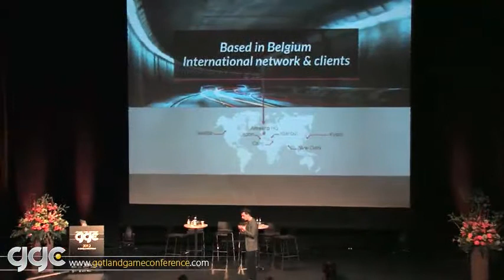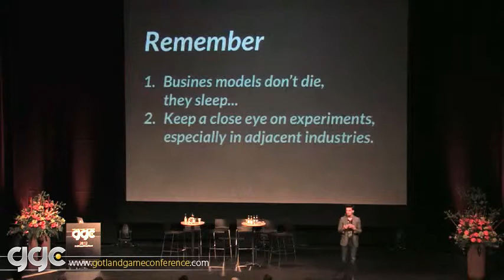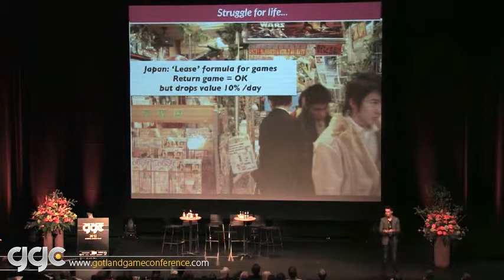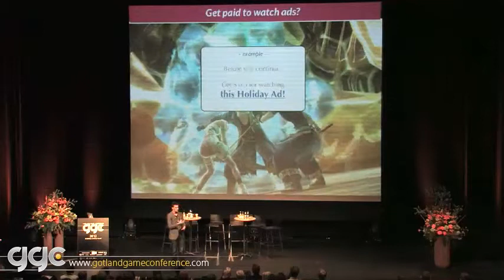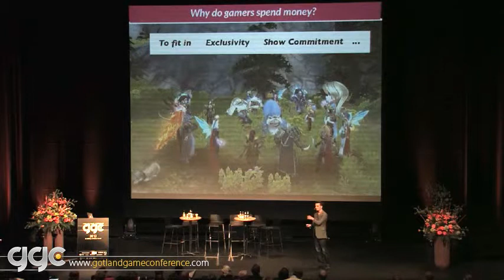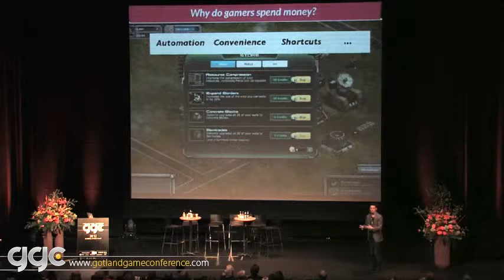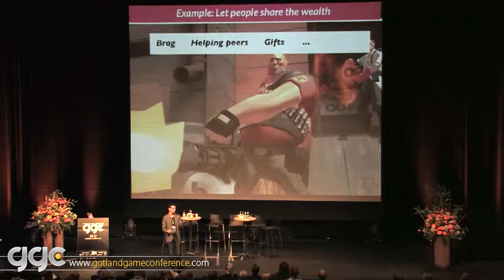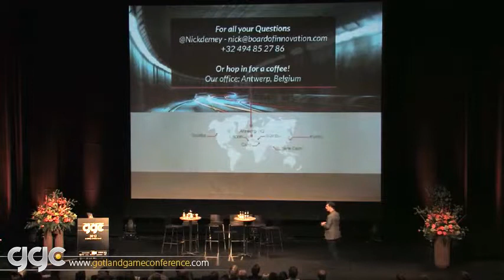GGC 2012 - Creative Revenue Models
Nick De Mey from Board of Innovations speaks at Gotland Game Conference 2012

The old game-in-a-box model is dead. Games have evolved to digital services, supported by a variety of devices and channels. But making money in this digital era is hard. (Just look at the slaughter that took place in the music and news industry). Luckily smart experiments are popping up. Board of Innovation will walk through a variety of revenue models that can be used by entrepreneurs in creative industries like gaming.